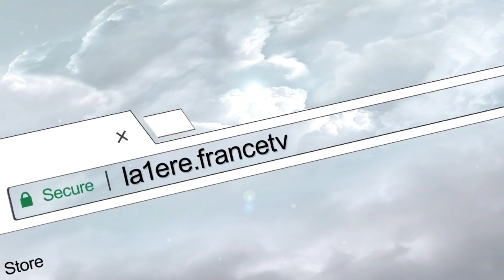Conseil scientifique : les cavalcades du dimanche inquiètent